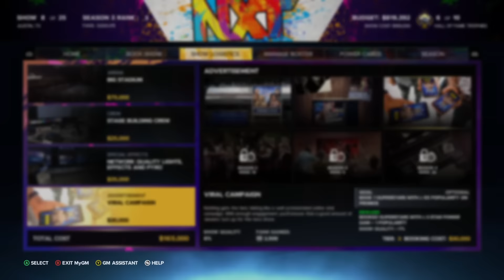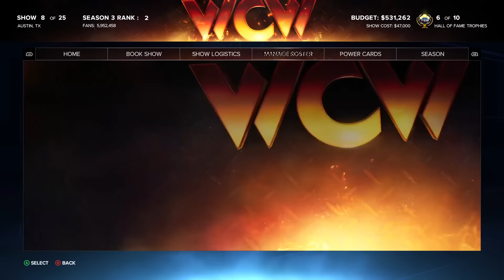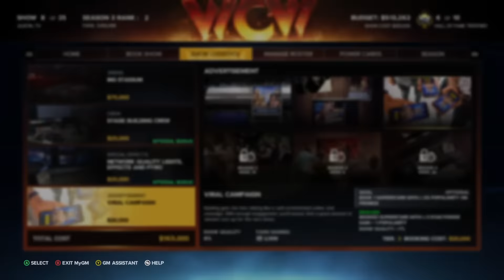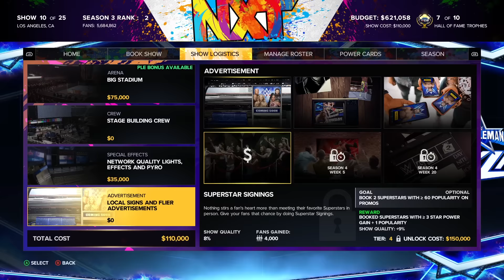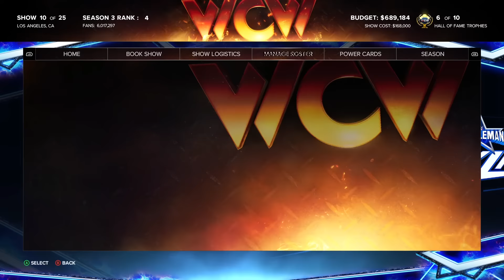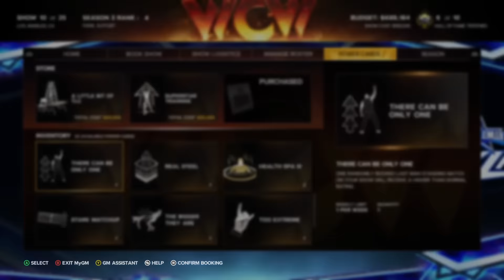Who Booked The Best BACKLASH? (WWE 2K23 MyGM Season 3)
On this edition of WWE 2K23 MyGM, the boys are on their way to WrestleMania Backlash! Who will come out on top?!